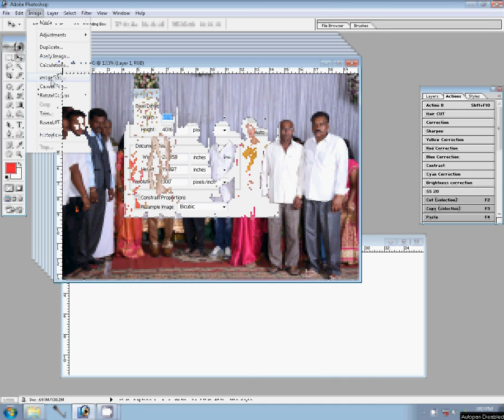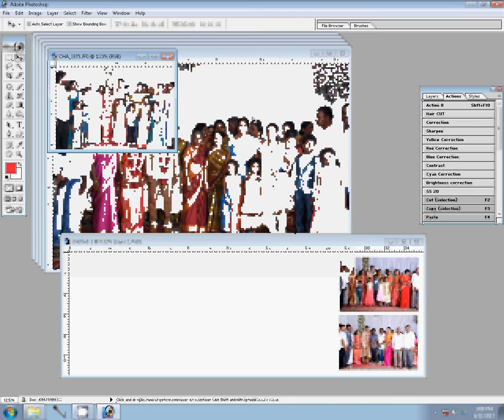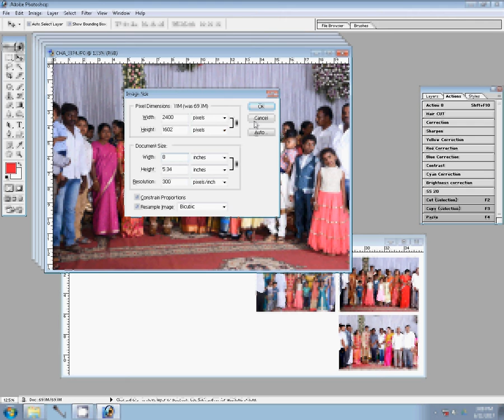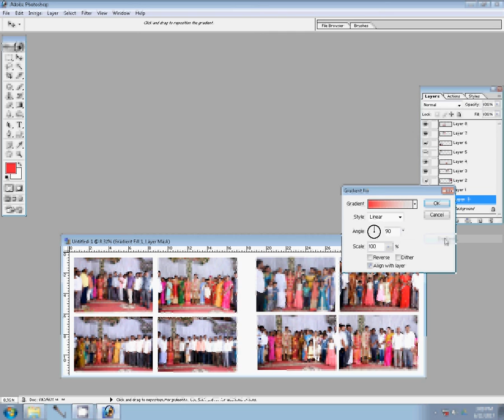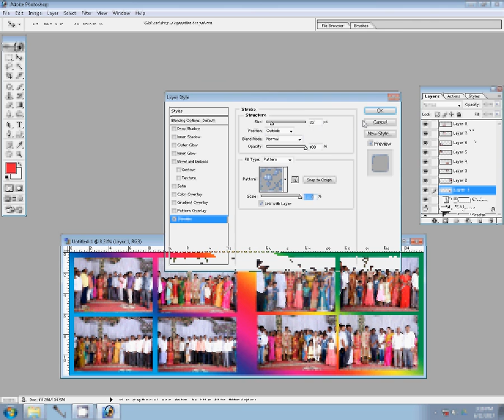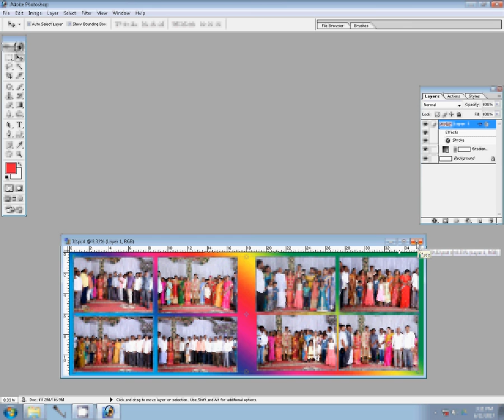Karizma Album / Photobook Design photoshop Action